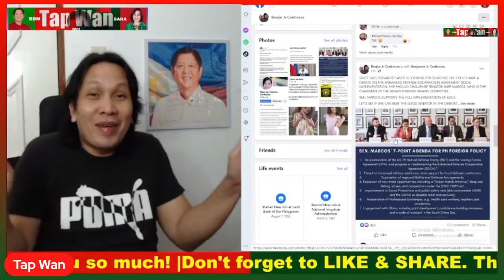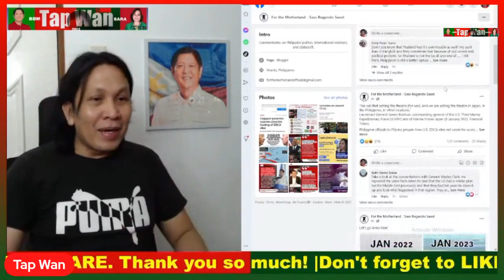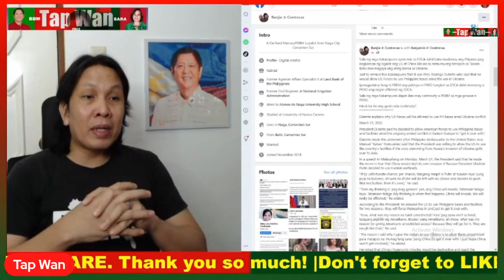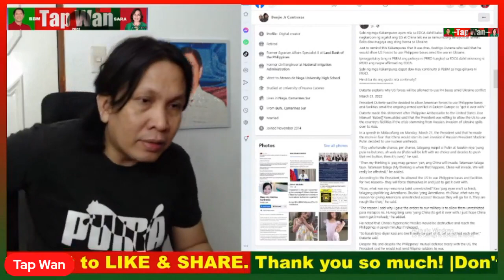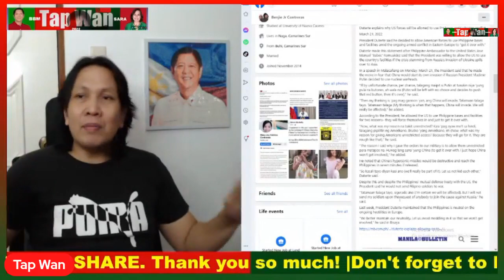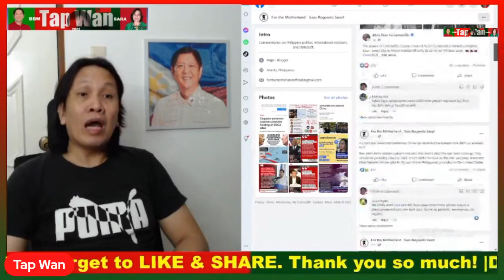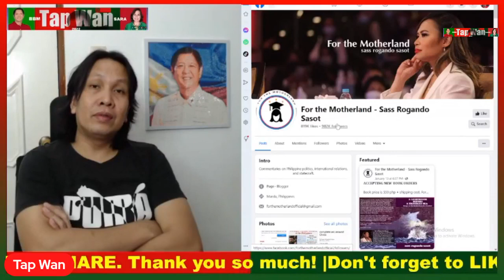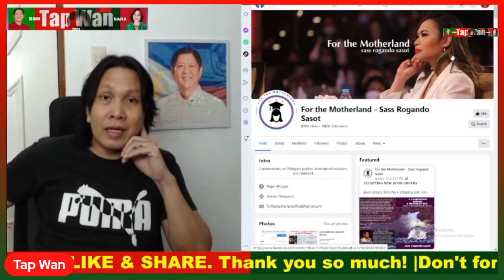FILTERED | Maharlika aka Hitad and Sass Rogando Sasot, ano ang pinagkaiba at pinagkaparehas?